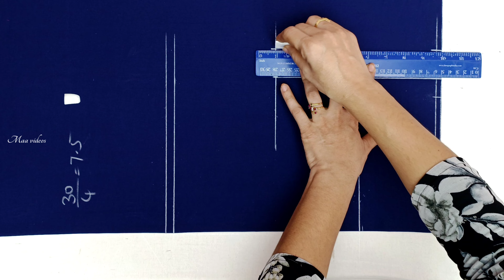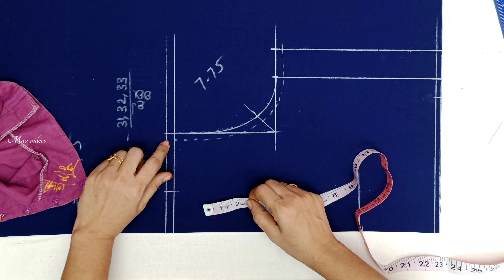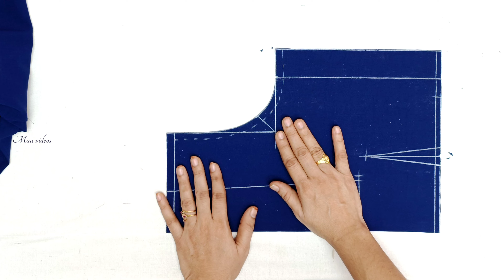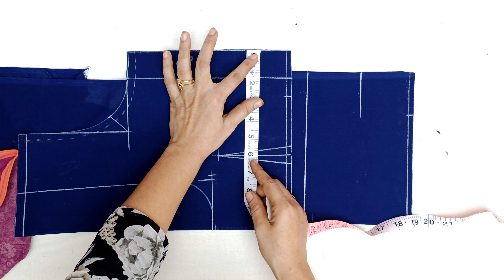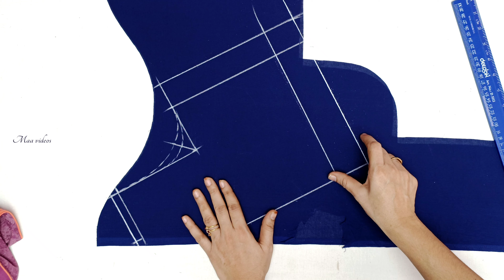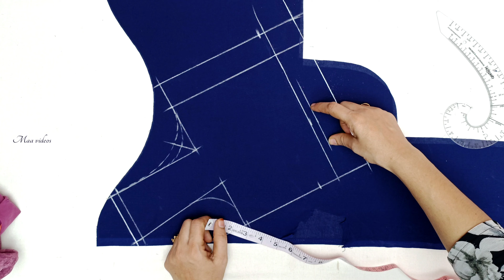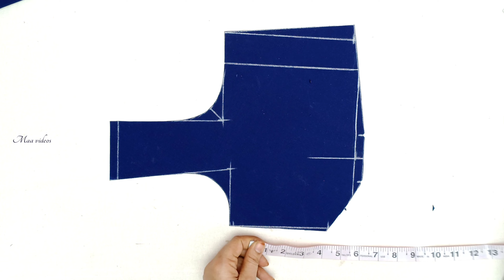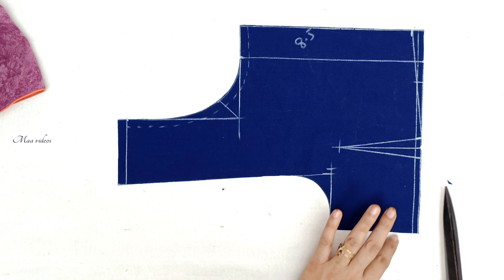ఆది బ్లౌజ్ కొలతలతో బ్లౌజ్ కటింగ్ / Blouse cutting step by step for beginners, Lining blouse cutting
ఆది బ్లౌజ్ కొలతలతో బ్లౌజ్ కటింగ్ / Blouse cutting step by step for beginners / Lining blouse cutting for beginners @maatailoringtutorial